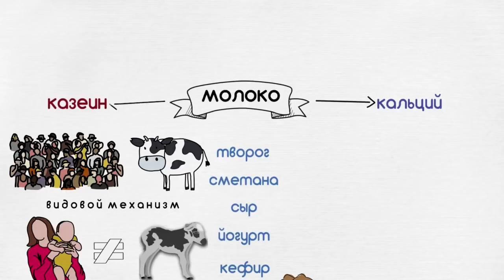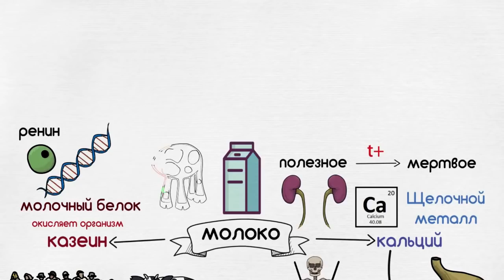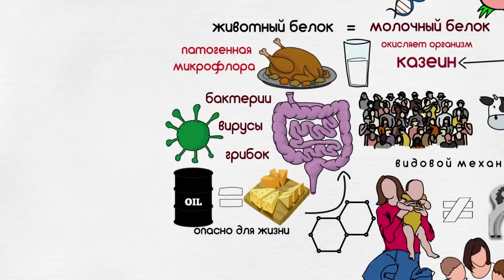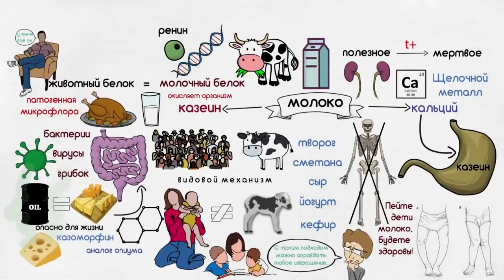Молоко любое опасно для жизни. Жизненно важно это знать всем! Фролов Ю.А.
Я настоятельно рекомендую Вам посмотреть этот короткий ролик (в конце его будет уникальный мультфильм о молоке) про Молоко. Обращаюсь к любителям молока, к верующим в пользу молока - не знать проблему - значит не решать и не решить её и не предотвратить неизбежные последствия и оставаться в неведении. Кому от этого будет хуже? Тому кто не знает и не желает знать, кому легче обманываться (..обманываться рад..) и плыть "по течению". Это разумно? Нет - глупо и преступно! Не нужно верить - нужно думать и знать правду какова она есть. Так узнайте правду -
 посмотрите то что в этом видео и то, что по ссылкам под данным видео! Законы Природы не обманешь - только себя. В данном видео я кратко говорю о проблеме потребления молока животных человеком (в любом возрасте), рекомендую посмотреть все материалы по ссылкам под видео, для аналитики, и посмотреть в конце видео - ролик (от моего зрителя) о молоке, который он создал, опираясь на мои лекции и статьи о молоке приведённые по ссылкам ниже.

То что я обещал разместить - ссылки (смотрите обязательно) :

1. Молоко на ТВ – последняя попытка сказать правду. Покажут ли это? Фролов Ю. А. От 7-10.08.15.
2. Статья №1 - Какой есть вред от молока и молочных продуктов для человека. 1 часть.
3. Статья №2. О молоке и молочных «продуктах» питания — часть вторая. Ответ читателю. Торсунов. Наука и жизнь. 2 часть.
4. Статья №3. Ответ читателям на важные вопросы — сахарный диабет тип 1 и островки Лангерганса, антитела и антигены, молозиво матери, тяжёлая вода и др. 3 часть.
6. Видео - Книга о Японцах: о мясе, молоке и реальных традициях. Европейцы глазами Японцев. Фролов Ю.А.
7. Видео. Молоко и правда жизни. Малышева о Молоке. Что стоит изучить - я даю ссылки. Фролов Ю.А.
Теперь по отдельным видео, которые я рекомендую:

Долголетие на Руси. Старинная книга за 1899 год и Аналитика Фролова Ю.А. 105 -140 лет. Думайте